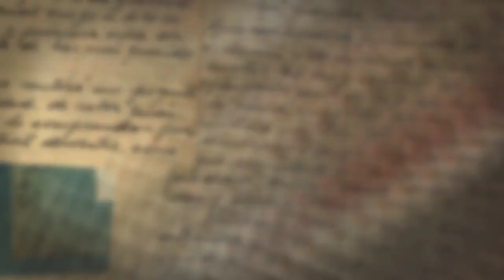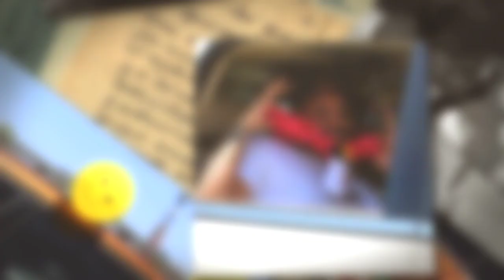Riverside City College Class of 2020 - 2021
Riverside City College Presents the Class of 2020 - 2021